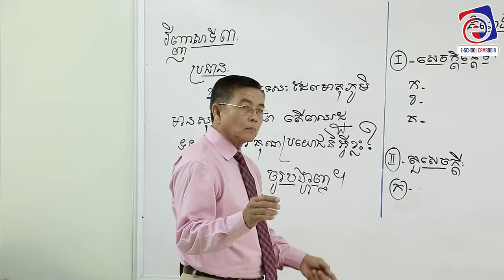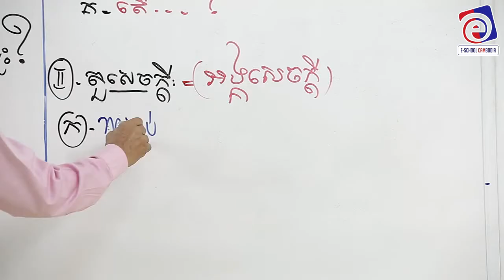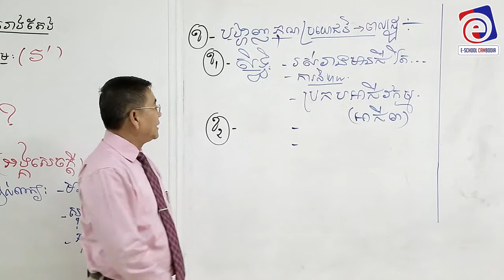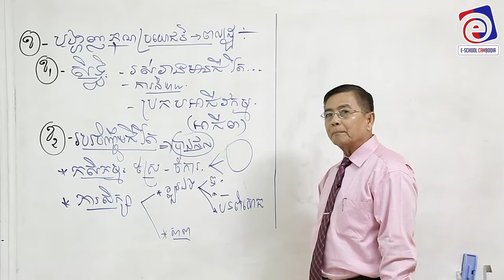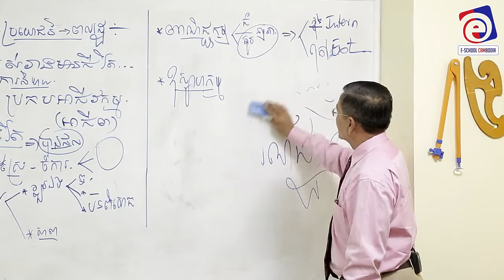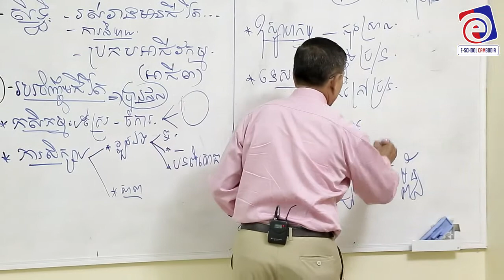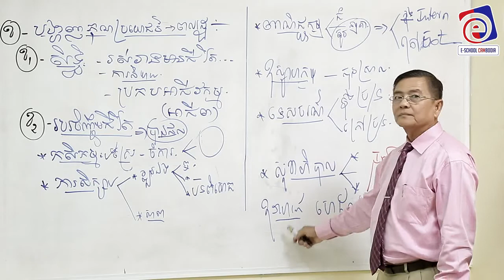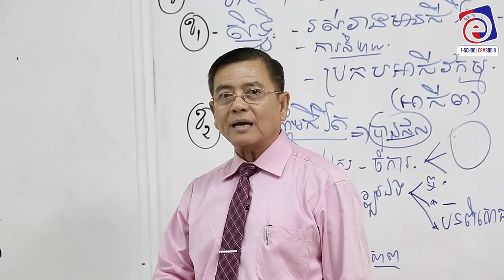4 វិញ្ញាសាទី៣ =​ ភាសាខ្មែរ